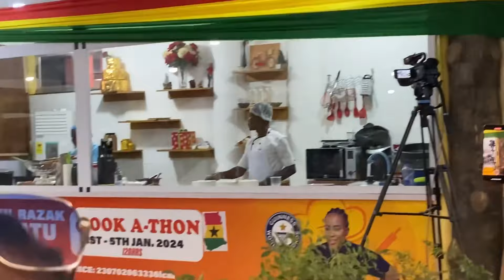Failatu Cook -A -Thon Guinness World Record (200HRS)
Failatu Abdul Razak of Tamale is determined to set a new record for the longest cooking time.